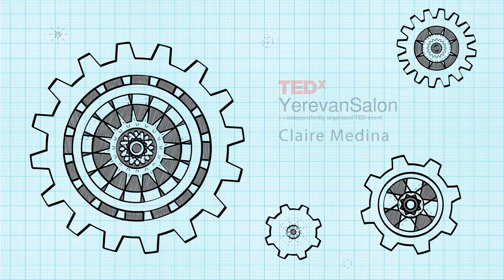Are we ready for citizen-led governance? | Claire Medina | TEDxYerevanSalon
This talk is about conversations that affect all of us and build participatory governance

Claire has worked for the UN for ten years in Brussels, New York, Barbados and the Philippines. Since 2012, she is the Deputy Resident Representative of UNDP in Armenia. Before joining the UN, she worked in the European Parliament in Brussels and in environmental NGOs in Jordan and India. Claire holds Master’s Degrees in Public Policy and Administration, (International Economic Policy) from Columbia University in New York and in European Politics from the College of Europe in Bruges, Belgium.